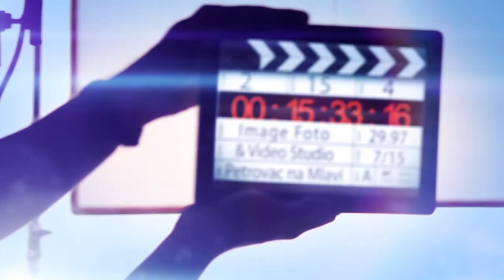Tamarin 19 rođendan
IMAGE FOTO PETROVAC NA MLAVI